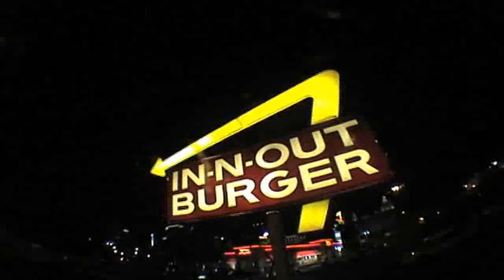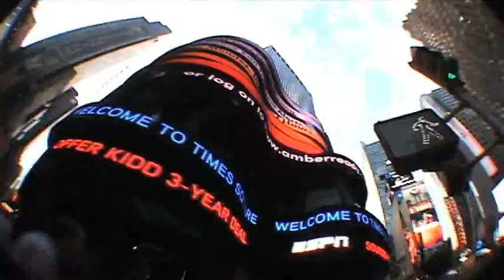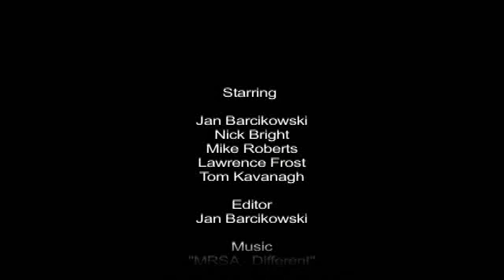Pure Mileage (Part 2)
Because youtube didnt let me put up a 12 minute video.. heres the second part